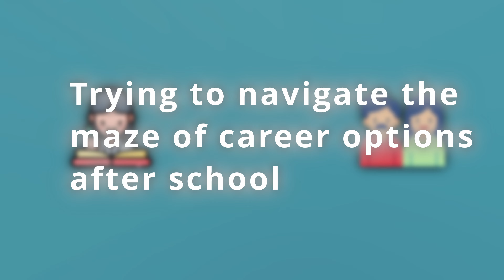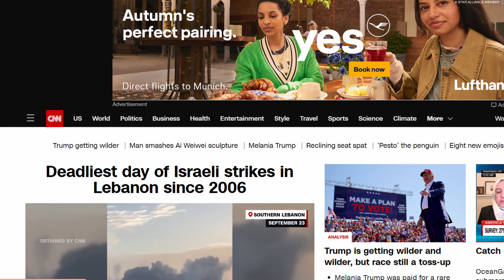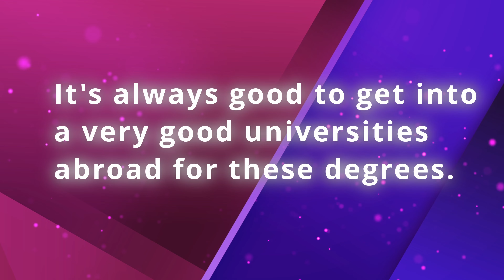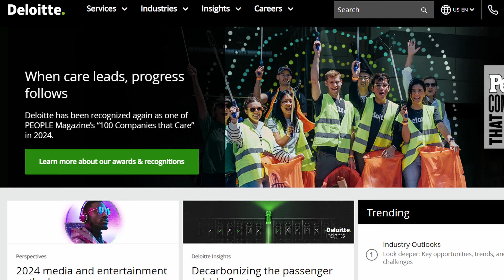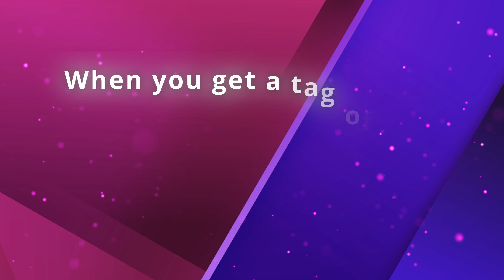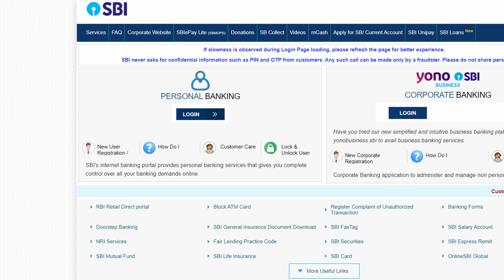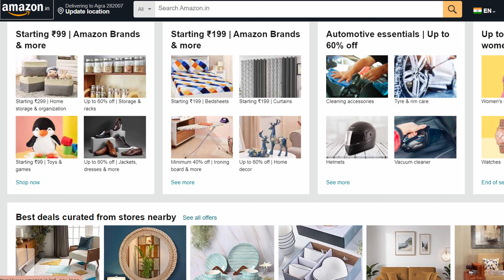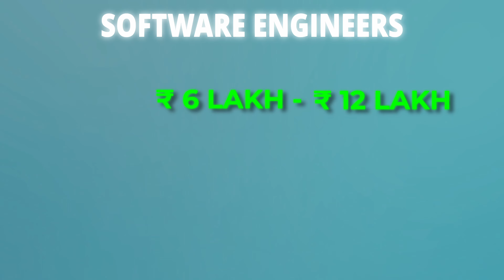Top Career Paths After 12th: Best Jobs & Courses to Secure Your Future 🚀 | Ultimate Guide 2024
Are you confused about what career path to choose after finishing 12th grade? Whether you’re in CBSE, ICSE, International Baccalaureate (IB), or Cambridge curriculum, this video has got you covered! 📚

In today’s video, we’re breaking down the **best career options** for students across **Humanities, Commerce, and Science** streams, highlighting top job opportunities, salary ranges, and how quickly you can start earning! 🌍

We’ll cover:
1. Stream-wise career options
2. Top designations in each field
3. Job opportunities across industries
4. Salary ranges for each career
5. The approximate time it takes to start earning in your chosen field

🔗 Recommendations

Courses

UI/UX Designer
- Google UX Design Professional Certificate

Product Manager
- Google Project Management: Professional Certificate
- IBM AI Product Manager Professional Certificate

- Google Digital Marketing & E-commerce Professional Certificate

Top Three Must Have Books For Every Student

Start with A Why – A Must Read for Students Especially

Diary Of A CEO – Quick read and hacks to stay at the top

Rich Dad Poor Dad – My first Finance Book, helped me understand financial planning at the age of 20

Gadgets Used To Record :

DIGITEK® DSB-080 (80 cm) Professional Octa Softbox for Speedlite
DIGITEK® (DSL-25W RGB) Stick Light Portable Handheld RGB LED Light Wand
DIGITEK® (DRL-18HC9) 18 Inch LED Ring Light
Sony Alpha ZV-E10L Camera